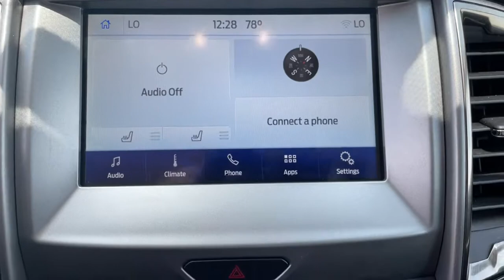2019 Ford Ranger Bixby, Tulsa, Glennpool, Broken Arrow, Owasso, OK PA13169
Lightning Blue Used 2019 Ford Ranger available in Tulsa, Oklahoma at Mark Allen Chevrolet. Servicing the Bixby, Glenpool, Broken Arrow, Owasso, OK area.

16837 S US 75 Hwy

MARK ALLEN CHEVROLET LETS DO BUSINESS! CARFAX One-Owner. Lightning Blue Metallic 2019 Ford Ranger XLT 4WD 10-Speed Automatic EcoBoost 2.3L I4 GTDi DOHC Turbocharged VCT ONE OWNER 4WD 4-Wheel Disc Brakes 6 Speakers ABS brakes Air Conditioning Alloy wheels AM/FM radio Auto High-beam Headlights Brake assist Bumpers: body-color Compass Delay-off headlights Driver door bin Dual front impact airbags Dual front side impact airbags Electronic Stability Control Emergency communication system: 911 Assist Exterior parking camera rear: With Dynamic Hitch Assist Front anti-roll bar Front Bucket Seats Front Center Armrest Front fog lights Front Premium Cloth Bucket Seats Front reading lights Front wheel independent suspension Fully automatic headlights Illuminated entry Low tire pressure warning MyKey Occupant sensing airbag Outside temperature display Overhead airbag Overhead console Panic alarm Passenger door bin Passenger vanity mirror Power door mirrors Power steering Power windows Radio: AM/FM Stereo w/6 Speakers Rear reading lights Rear seat center armrest Rear step bumper Rear window defroster Remote keyless entry Remote Start Security system Speed control Speed-sensing steering Steering wheel mounted audio controls SYNC TBD Axle Ratio Telescoping steering wheel Tilt steering wheel Traction control Trip computer Variably intermittent wipers Voltmeter Wheels: 17 Silver-Painted Aluminum.brbrRecent Arrival! Odometer is 1647 miles below market average!